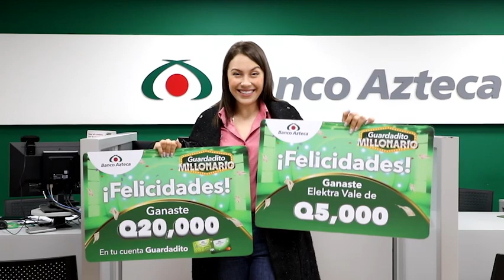Novena Ganadora de Guardadito Millonario Agencia Atanasio